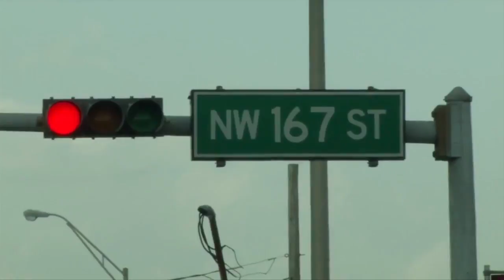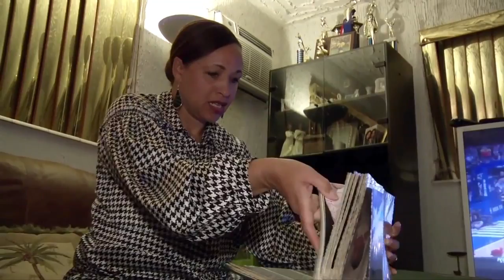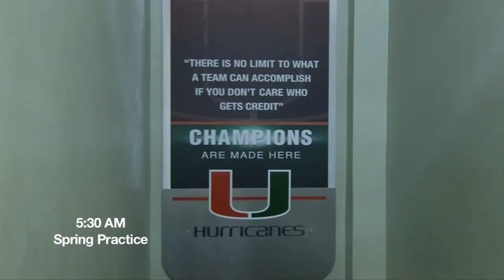Hurricane Gameday Show 11 Segment 2